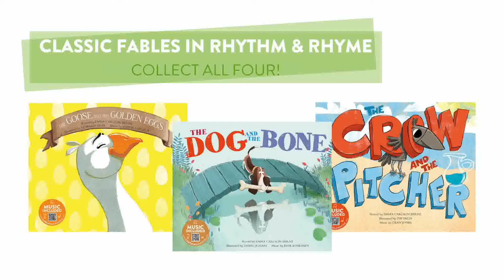The Dog and the Bone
A little dog trots home with a juicy bone. Then he spies another dog with a bigger bone. What will he do?